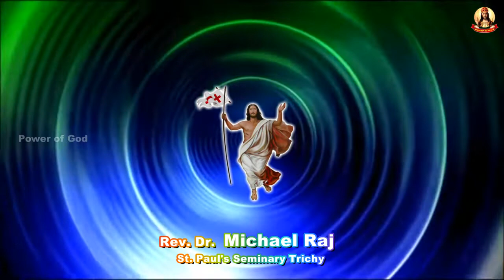அல்லேலூயா பாடுவோம் - 30 வழியும் உண்மையும் வாழ்வும் நானே பிலிப்பே என்னை காண்பது தந்தையை காண்பதாகும்